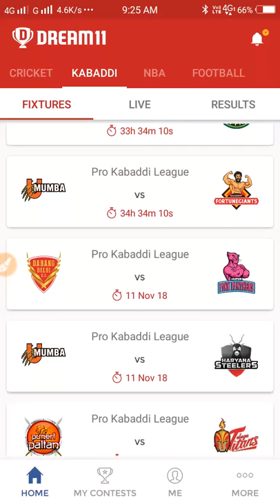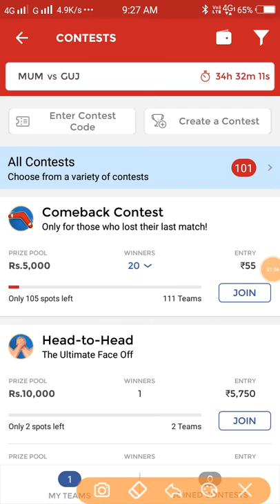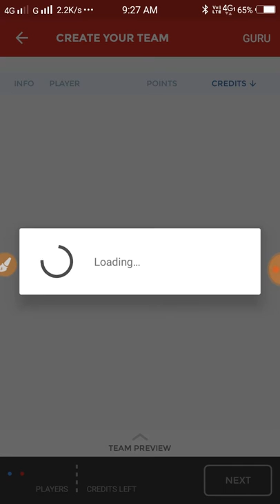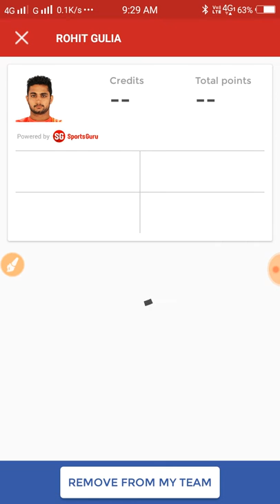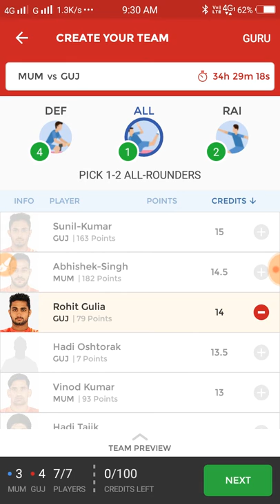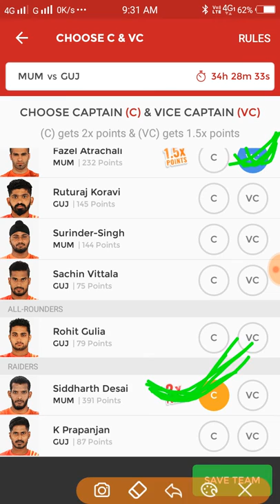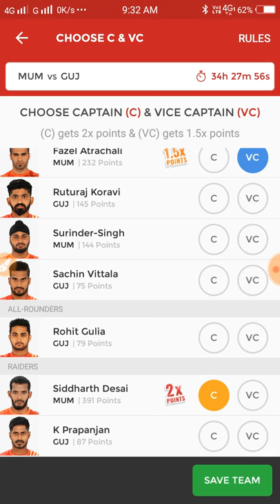MUM vs GUJ dream11 team playing 7 |U Mumbai vs Gujarat Fortune Giants| Pro Kabaddi League 2018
U Mumbai vs Gujarat Fortune Giants dream11 team

best 7 player prediction

                  👍  Earn money👈

1. GooglePlay/Tez link-I’m inviting you to use Google Pay, a simple and secure payments app by Google. Here’s my code Z69BD- just enter it before your first transaction. Once you've sent your first payment, you'll get ₹51!

IloveusingPaytm, it's simple and incredible.

2. dream11 link-Think you can challenge me on Dream11? Tap

                   👍  social link👈